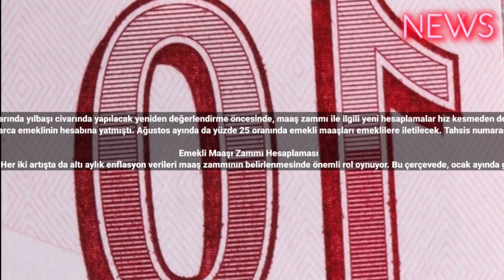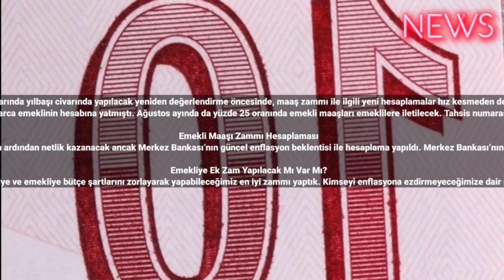Emeklilerin Merakla Beklediği Hesap Tablosu Ortaya Çıktı! SSK ve Bağkur Emeklisi İçin İlk Hesaplama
Emekli maaşlarında yılbaşı civarında yapılacak yeniden değerlendirme öncesinde, maaş zammı ile ilgili yeni hesaplamalar hız kesmeden devam ediyor.
Emekli maaşlarının zamlı ödenmesine artık sayılı günler kaldı. Temmuz ayında yüzde 25 oranında emekli maaşlarına zam yapılmış ve temmuz ayında da zamlı ödemeler milyonlarca emeklinin hesabına yatmıştı. Ağustos ayında da yüzde 25 oranında emekli maaşları emeklilere iletilecek. Tahsis numarasının son rakamına göre 17-28 Ağustos tarihleri arasında SSK ve Bağ-Kur emeklilerine verilecek zamlı maaşlar öncesinde, maaş zammı ile ilgili hesaplamalar da devam ediyor.

Emekli Maaşı Zammı Hesaplaması
Emekli maaşlarına yıl içinde iki defa zam yapılıyor. Her iki artışta da altı aylık enflasyon verileri maaş zammının belirlenmesinde önemli rol oynuyor. Bu çerçevede, ocak ayında gerçekleşecek artışta da altı aylık enflasyon oranına bakılacak. Altın aylık enflasyon oanı aralık ayı enflasyonunun açıklanmasının ardından netlik kazanacak ancak Merkez Bankası’nın güncel enflasyon beklentisi ile hesaplama yapıldı. Merkez Bankası’nın yıl sonu enflasyon beklentisi yüzde 58 olduğu için söz konusu beklentiye dayanılarak yapılan hesaplamaya göre, SSK ve Bağ-Kur emeklileri için altı aylık zam oranı yüzde 31.92 olacak. Eğer temmuz ayında olduğu gibi ocak ayında da emekli maaşlarına refah payı eklenirse bu oran daha fazla yükselebilir.

Emekliye Ek Zam Yapılacak Mı Var Mı?
Emekli maaşlarına yapılacak zam için enflasyon beklentisi baz alınarak hesaplamalar yapılırken, emekli maaşlarında ek bir artış olup olmayacağı merak ediliyor. Emekli maaşlarına yılbaşı civarında zam yapılacağını geçtiğimiz günlerde açıklayan Cumhurbaşkanı Recep Tayyip Erdoğan ’'Emekliler noktasında da yıl sonu itibarıyla yeniden bir değerlendirme yapmamız söz konusu. Memura, işçiye ve emekliye bütçe şartlarını zorlayarak yapabileceğimiz en iyi zammı yaptık. Kimseyi enflasyona ezdirmeyeceğimize dair söz verdik ve şu ana kadar da ezdirmedik. SSK ve BAĞ-KUR emeklilerimize enflasyon zammına ilave refah payı verilerek zam oranını yüzde 25’e yükselttik. Memur emeklilerine de aynı şekilde yüzde 25 oranında zam yapıldı. Enflasyonun üzerinde artışlar yapıldı. Biz memurumuza, çalışanımıza, emeklimize bu zamları yaparken, bazı fırsatçı, açgözlüler de adeta vatandaşın cebine elini uzatıyor. Bu fırsatçılara izin vermeyeceğiz. Ticaret Bakanlığımız, denetimlerini sıklaştırdı, cezai işlemleri artırıyoruz’’ demişti. #2023